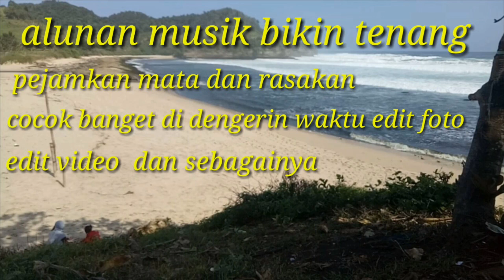musik Relaksasi Yang Menenangkan